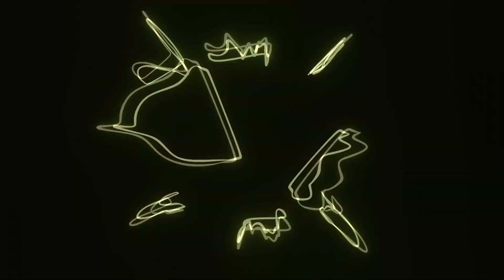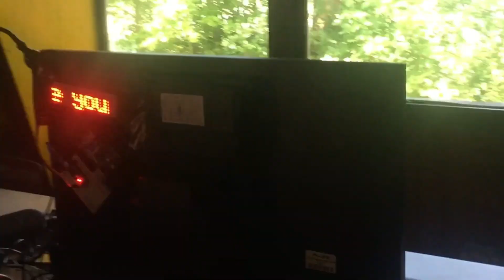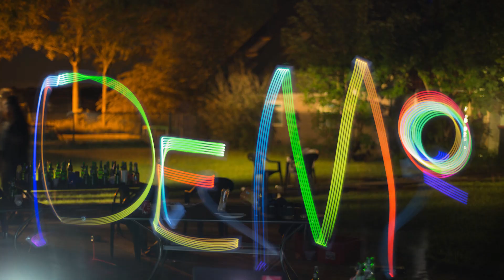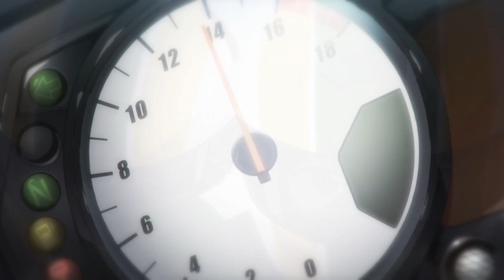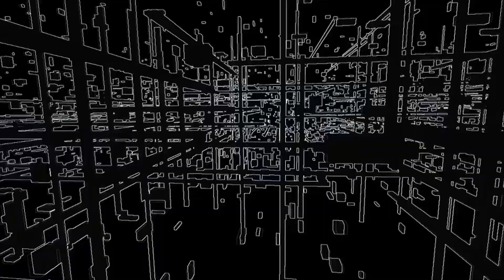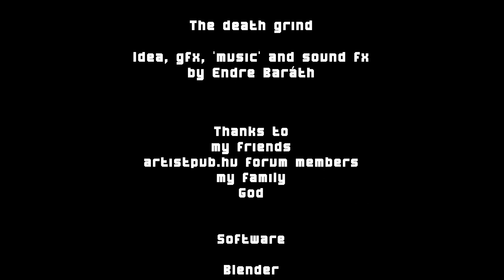The Best Of Video - part 3 | source: PC scene